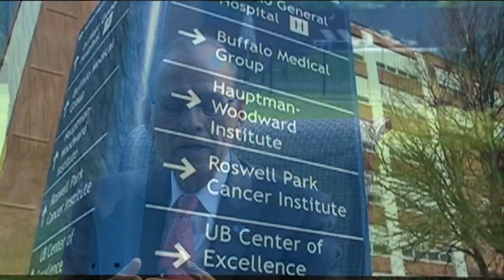A personal look at the UB president and his impact in WNY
Dr. Satish Tripathi said that presidents come and go, but it is the faculty that makes an institution.